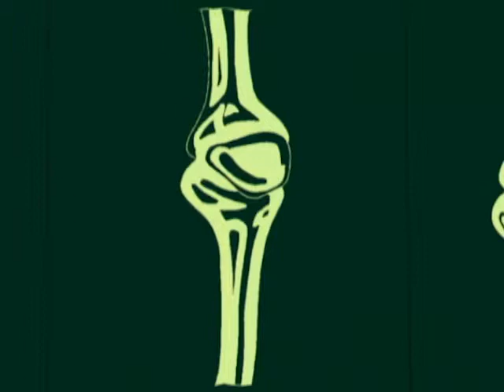Sky Dancers [1996] S1 E26 | The Operation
Sky Dancers is the name of a line of toys and an animated show spin-off that were popular in the mid-1990s.[1] The toys were constructed of a pull-string base and a doll with foam wings. When the doll was inserted into the base and the string pulled, the doll would launch into the air, spinning its wings like a propeller as it flew. The flight was like that of a helicopter.

In 1996, the toy series spawned an animated television spinoff produced by Gaumont Multimedia[3] in association with Abrams Gentile Entertainment. The series premiered on France 2 on April 12, 1997. There were twenty-six episodes.[4] The five characters were said to be students at the High Hope Dance Academy under the widowed Queen Skyla. Queen Skyla and her students defended her kingdom from Skyla's jealous brother-in-law Sky Clone, who sought revenge for his brother Skyler (Skyla's husband) being selected as king over him. Sky Clone had successfully killed Skyler but was unable to gain control of the Sky Swirl Stone that gave the Sky Dancers their powers.